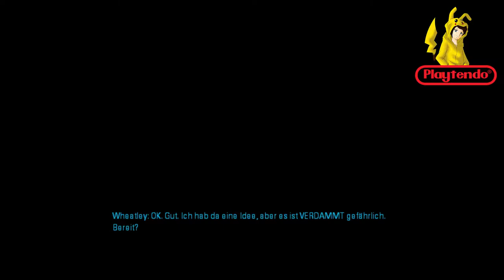Let`s Play Portal 2 - Part 05: Findest du das etwa Lustig ? (German | Deutsch)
Wir fliegen durch die Luft, wir finden eune Kammer die sehr ... gut ... aussieht
Und wir hauen ab.

Nachdem das der Orange Box beigelegte Goodie Portal bei den Fans und den Kritikern unheimlich gut ankam, beschloss Valve dessen Fortsetzung. Portal 2 macht alles, was Portal gemacht hat - nur noch besser. Das Spiel bietet diesmal eine richtig packende Story mit einigen Twists, humorvollen Charakteren wie Wheatley, einem höheren Schwierigkeitsgrad und neuen Gameplay-Elementen. Hauptelement bleibt aber nach wie vor unsere Portal Gun, mit der wir eine Verbindung zwischen 2 Orten herstellen können und mit der wir uns durch riesige Testkammern kämpfen müssen.
Erlebt mit mir, wie GLaDOS wieder aufersteht, nach Rache sinnt und unsere Flucht aus Aperture Science verhindern möchte. Vielleicht können wir aber auch unsere Differenzen hinter uns lassen Für die Forschung!

➤ WEITERE DATEN:

▪ TITEL: Portal 2
▪ ENTWICKLER: Valve Software
▪ PUBLISHER: Valve
▪ SYSTEM: PC (Steam), PS 3 & XBox 360, Mac OS X, Linux
▪ GENRE: Puzzle-platformer
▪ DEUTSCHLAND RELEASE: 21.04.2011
▪ METASCORE: 95%